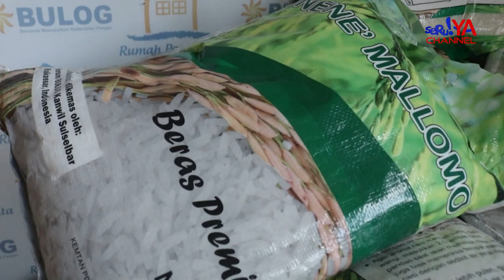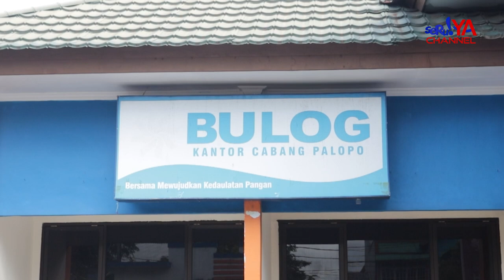STOK BERAS DI BULOG PALOPO MENCAPAI LEBIH DARI 8.000 TON & DIPERKIRAKAN AKAN TERUS BERTAMBAH..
Jelang hari raya idul qurban 1445 Hijriyah, ketersediaan stok beras di perum bulog Palopo mencapai angka 8 ribu ton lebih, angka ini akan terus bertambah.